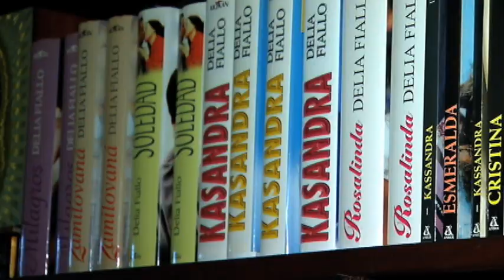UNA VIDA DE NOVELA DELIA FIALLO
Entrevista a la destacada escritora de telenovelas Delia Fiallo.